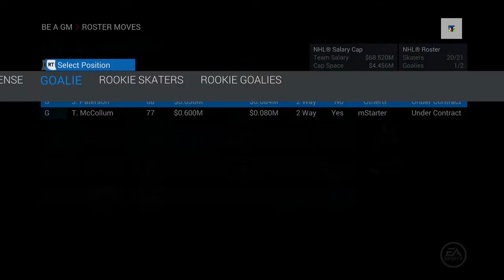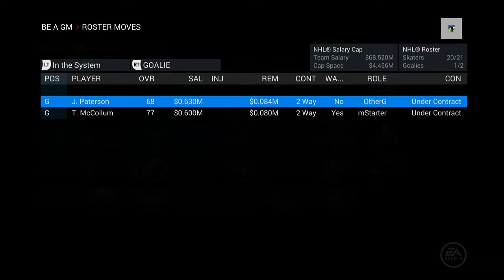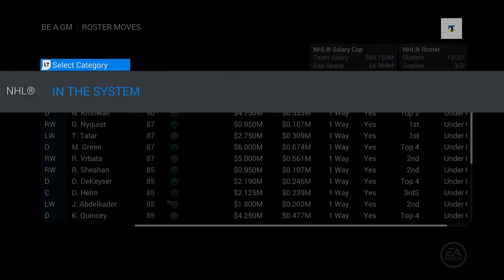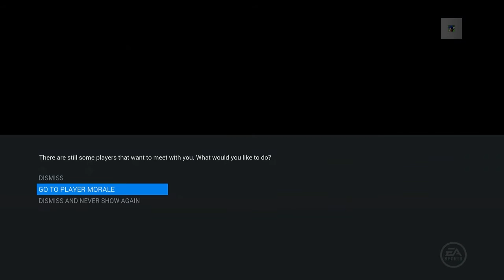NHL 16 Be A GM #8 - Detroit Red Wings "Sim to the end"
Simming to the end of the season with the Wings. Will we make the Stanley Cup playoffs?

Twitch.TV/YforTurbo
Facebook.com/YforTurbo
YforTurbo.Tumblr.com

I'm looking to do a collaboration video with another Youtuber or Twitch Streamer! Please hit me up if you'd like to do a video together!